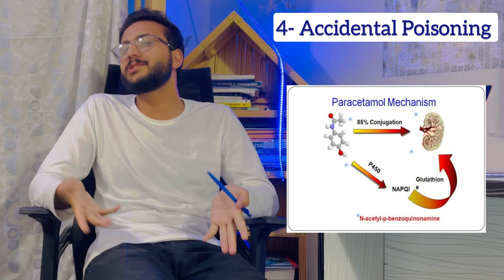Poisons and Their Types || Unveiling the Hidden Dangers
Welcome to our in-depth exploration of poisons and the various types that exist in our world. In this informative video, we'll delve into the fascinating realm of toxic substances, their origins, and the different categories they fall into. Whether you're a curious mind or seeking vital knowledge about potential dangers, this video has you covered. Discover the science, history, and real-world implications of poisons with us today.

Dive into the intriguing world of poisons with us in this eye-opening exploration! 🌍 Uncover the secrets of toxic substances and their various classifications as we reveal the hidden dangers that may be lurking in your surroundings. 💡 Whether you're a curious mind or someone concerned about safety, this video offers valuable insights to enhance your knowledge. Join us on this educational journey and gain a deeper understanding of the risks we often overlook. Stay informed and stay safe! 🚀